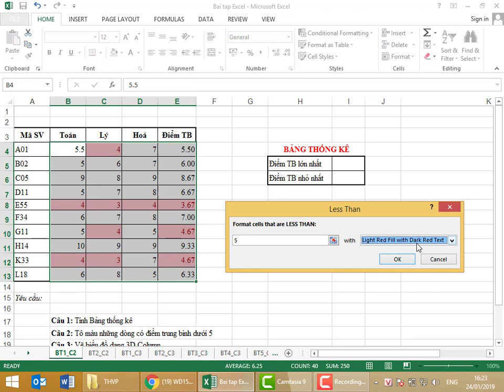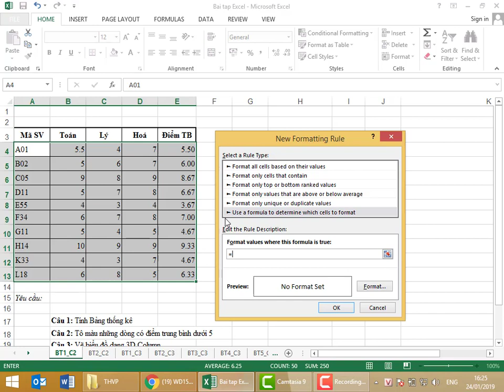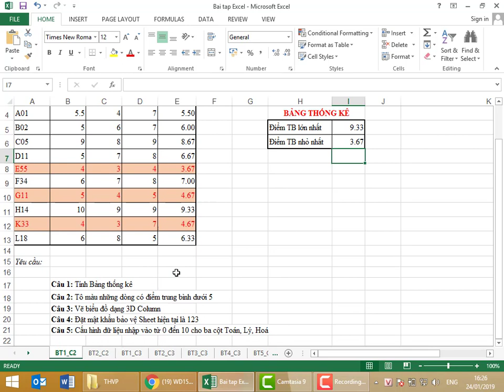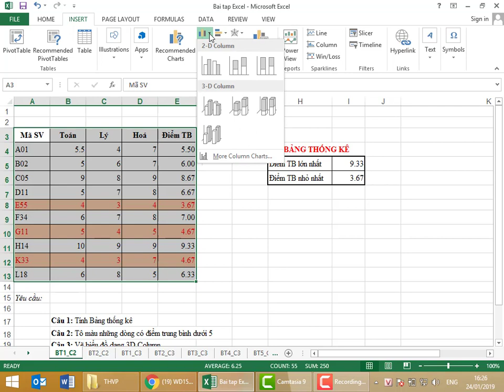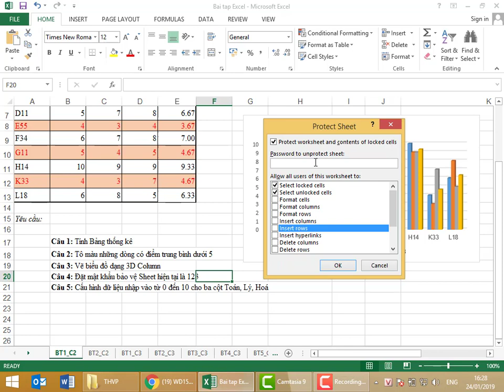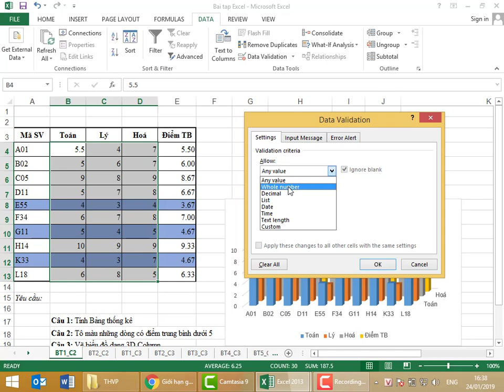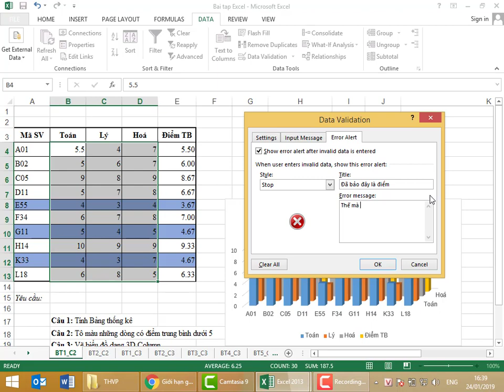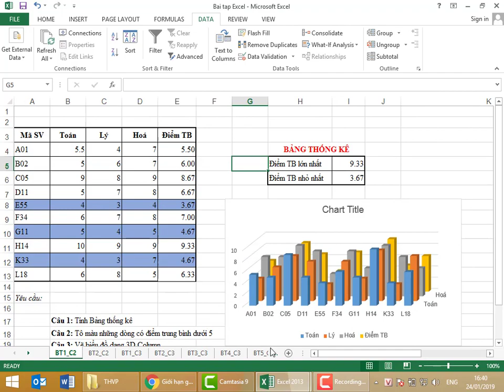Excel 2013 Vẽ biểu đồ, định dạng một dòng theo điều kiện, giới hạn giá trị nhập vào một ô